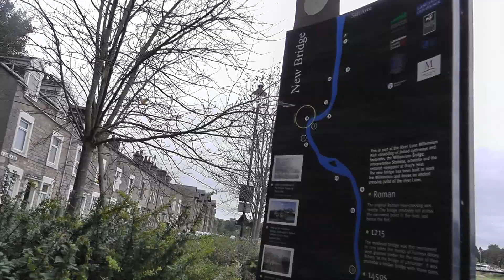Lancaster-a brief walkabout in 2013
Brief stop off at Lancaster bus station on route back to Fleetwood from a visit in Morecombe bay